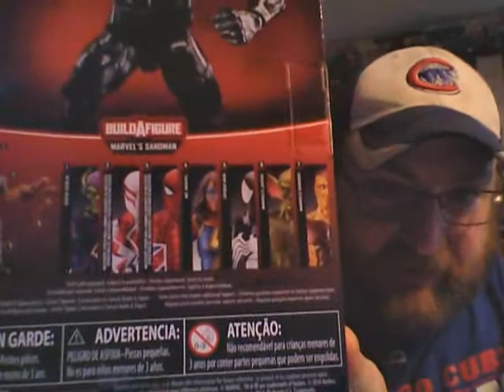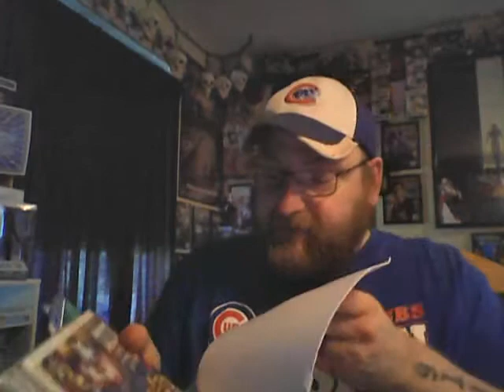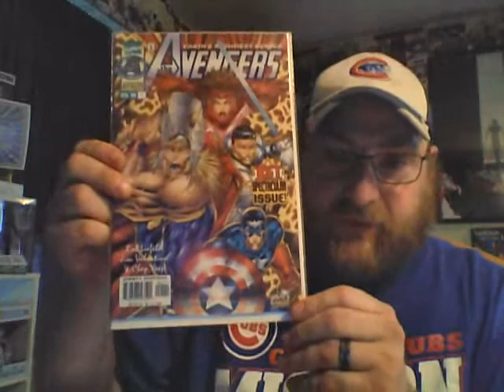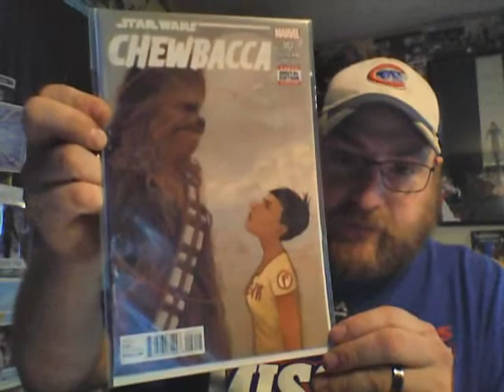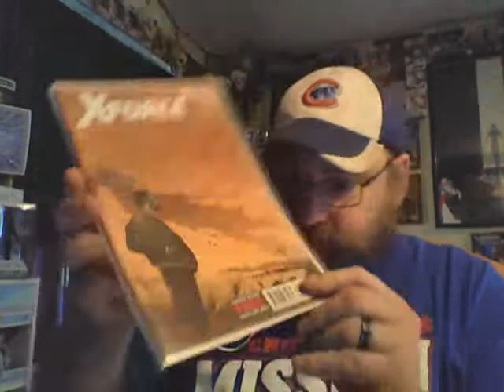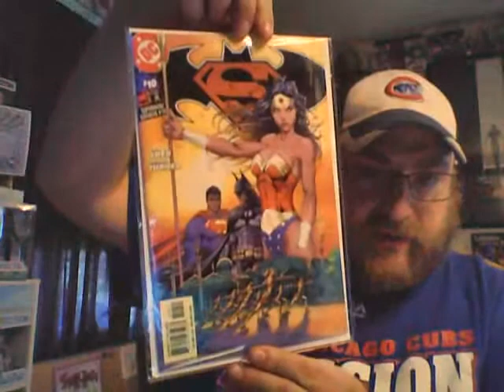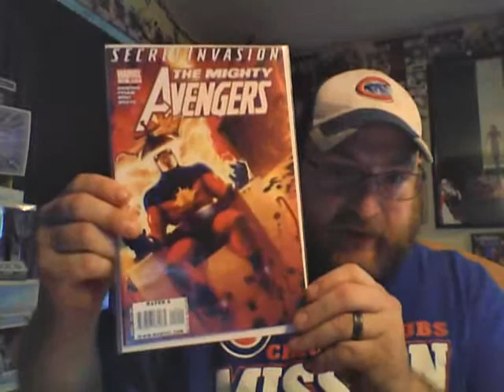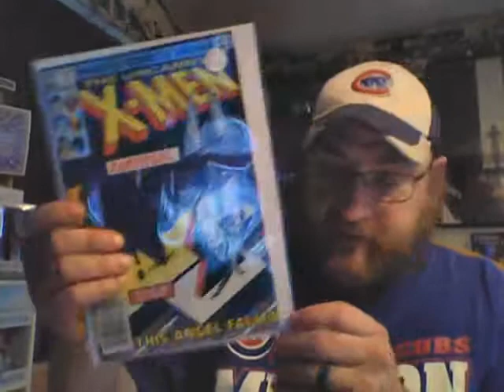Contest Winnings From DruManChu!!!!!!!!!!